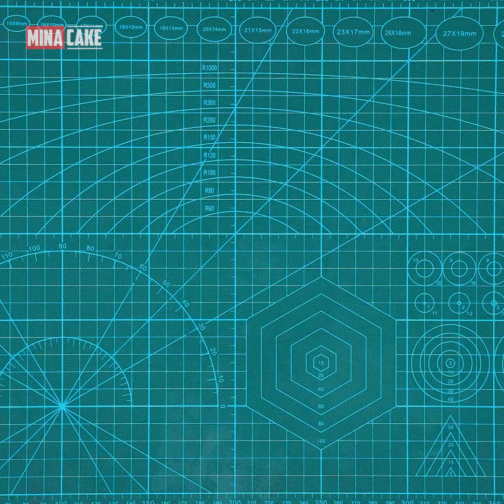Cutest Princess Cakes Ever | How To Make Princess Cake For Birthday | So Tasty cake